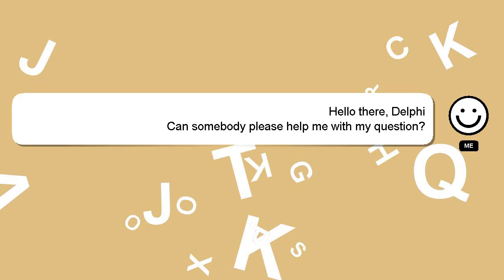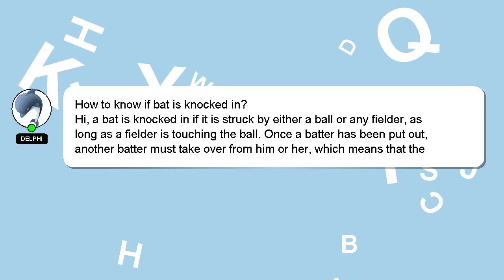How to know if bat is knocked in?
Let me give you a quick introduction about myself, Hello there, my name is Delphi. I can help you find the answers you are looking for. - How to know if bat is knocked in?

If you need more specific information, let me know by leaving a comment or starting a chat. Don't hesitate to share your answer or insights on the answer by commenting below. Your answer will be recognized and appreciated, and I will 'heart' it to show my appreciation.

*2 What we are experimenting :*